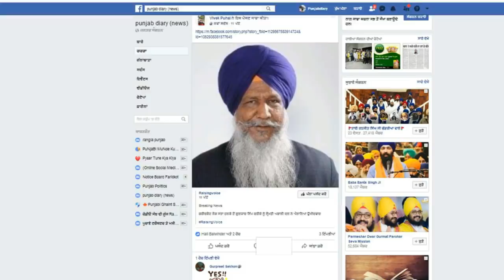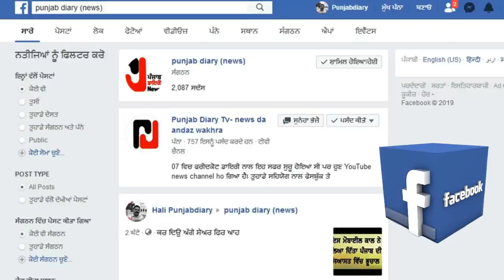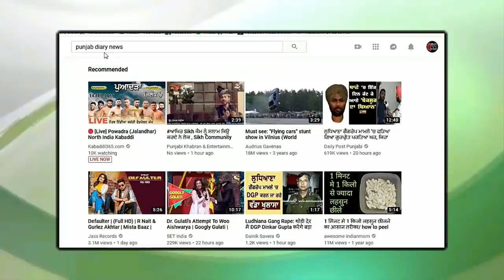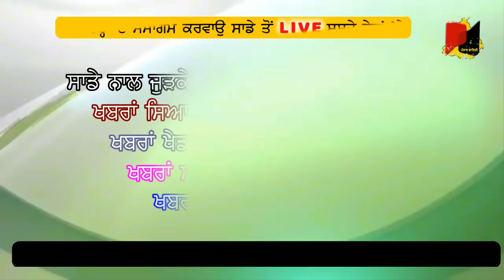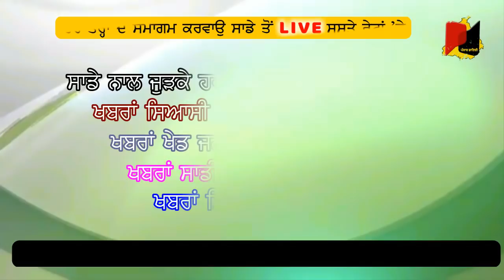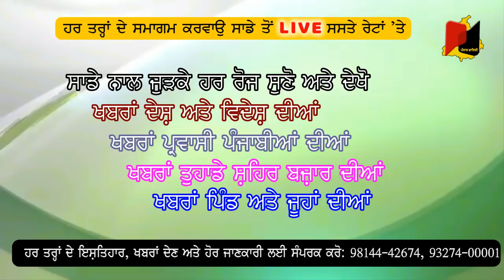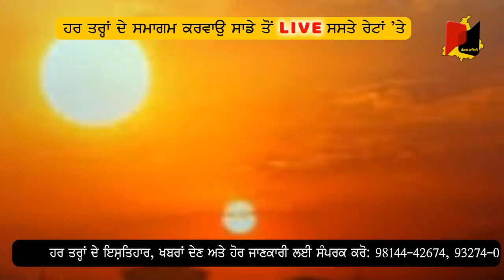1202 Breaking: ਬਹਿਬਲ ਮਾਮਲਾ ਕੈਪਟਨ ਨੇ ਫਿਰ ਕੀਤਾ ਕੁੰਵਰ ਵਿਜੇ ਪ੍ਰਤਾਪ ਦੇ ਹਵਾਲੇ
28may19: ਜਿੱਤਣ ਅਤੇ ਹਾਰਨ ਉਪਰੰਤ ਲੀਡਰ ਲਗਾ ਰਹੇ ਹਨ ਇਕ ਦੂਸਰੇ ਉਪਰ ਤੋਹਮਤਾਂ, ਭਰੋਸੇਯੋਗ ਖਬਰਾਂ ਦਾ ਚੈਨਲ ਪੰਜਾਬ ਡਾਇਰੀ ਤੁਹਾਨੂੰ ਜੋੜਦਾ ਹੈ ਦੇਸ਼ ਦੁਨੀਆਂ ਦੇ ਨਾਲ ਨਾਲ ਪੰਜਾਬ ਦੀਆਂ ਵੱਡੀਆਂ ਅਤੇ ਅਹਿਮ ਖਬਰਾਂ ਦੇ ਨਾਲ